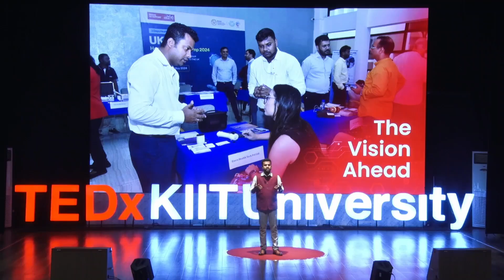Building accessible healthtech and diagnostics | Mr. Partha Pratim Das | TEDxKIITUniversity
Partha Pratim Das Mahapatra is a visionary technocrat and entrepreneur who has revolutionized healthcare accessibility through innovative technology solutions. In 2018, he founded EzeRx HealthTech, a pioneering biotech startup with the ambitious mission to eradicate anemia and transform diagnostic healthcare delivery across India. Under his visionary leadership, EzeRx developed EzeCheck, a groundbreaking AI-enabled diagnostic device that detects anemia non-invasively in under a minute without requiring blood samples. This revolutionary technology has been rigorously validated by the Indian Council of Medical Research (ICMR), establishing its credibility and medical accuracy. The device's remarkable impact is evidenced by its successful screening of over 2.5 million individuals across India, making quality healthcare diagnostics accessible to millions who previously lacked such opportunities. His entrepreneurial journey is built upon a solid foundation of technical expertise gained through extensive experience in data warehouse and business intelligence projects with prestigious Fortune 500 companies including Grant Thornton, ITC Infotech, and Capgemini. This corporate experience provided him with invaluable insights into large-scale data management and technology implementation. His innovative approach to healthcare challenges has positioned EzeRx as a leader in the non-invasive diagnostics sector. With ambitious expansion plans to diversify their diagnostic offerings and achieve a ₹100 crore turnover within three years, he exemplifies how technological innovation can be harnessed to solve critical healthcare challenges while building sustainable, scalable business models. Partha Pratim Das Mahapatra is a visionary technocrat and entrepreneur dedicated to making healthcare affordable and accessible. In 2018, he founded EzeRx HealthTech, a biotech startup aiming to eradicate anemia. Under his leadership, EzeRx created EzeCheck, an AI-enabled device that detects anemia non-invasively in under a minute, without blood samples. This device, validated by the Indian Council of Medical Research (ICMR), has screened over 2.5 million individuals in India. Before entrepreneurship, Partha gained expertise in data warehouse and BI projects with Fortune 500 firms like Grant Thornton, ITC Infotech, and Capgemini. His innovation has positioned EzeRx as a leader in non-invasive diagnostics, with plans to expand offerings and achieve ₹100 crore turnover in three years. This talk was given at a TEDx event using the TED conference format but independently organized by a local community.